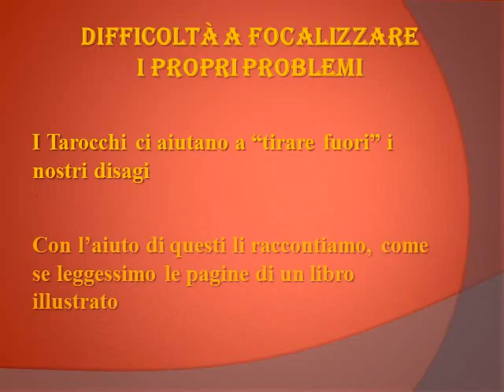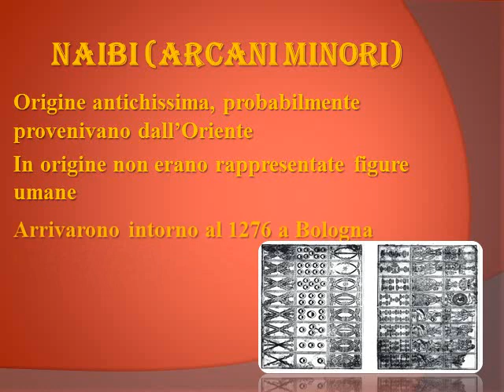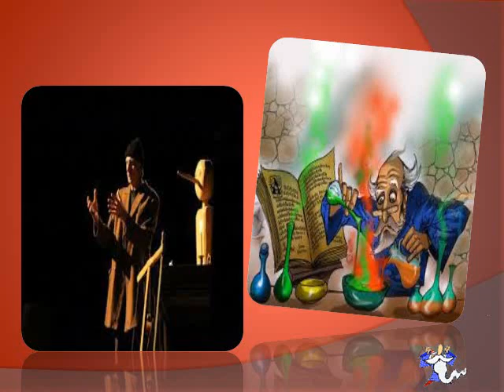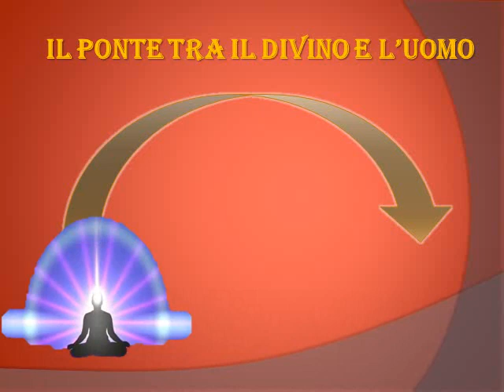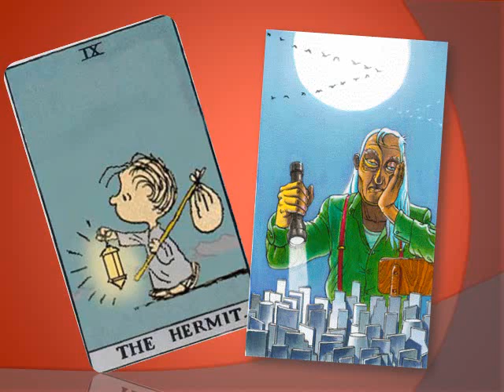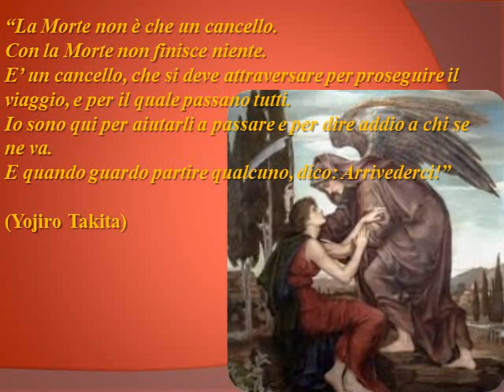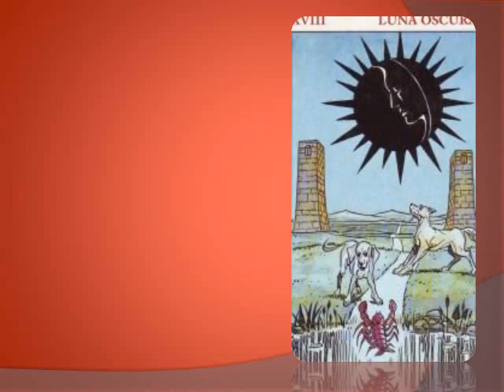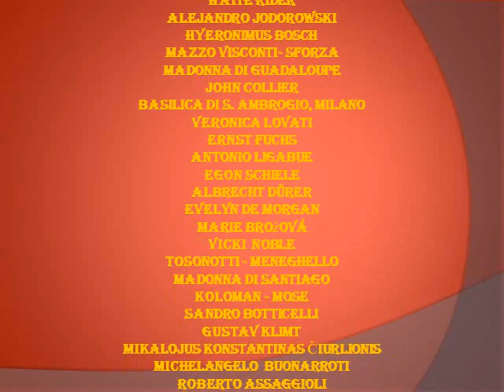Il Sentiero dei Tarocchi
Un incredibile viaggio nel mondo dei Tarocchi tra Arte, Storia e i più suggestivi mazzi di Arcani Maggiori